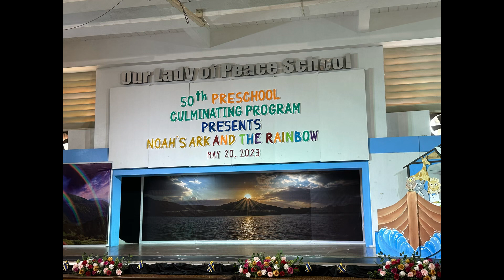Yannah's Graduation Ceremony | May 20, 2020 | Kinder-St. Michael || Mira's Recipe and Vlogs